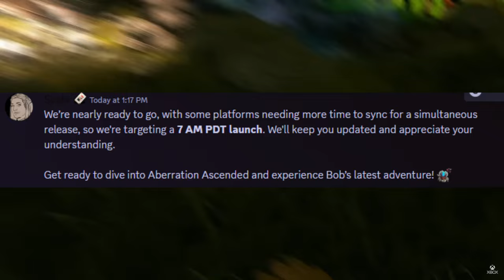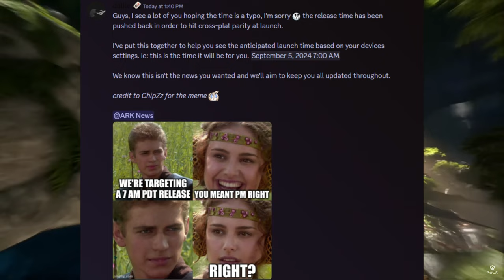Aberration Launch Delay!!!!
In this extremely short video we will be going over recent post by Dollie in Discord regarding the Delay for the release of Aberration Ascended.